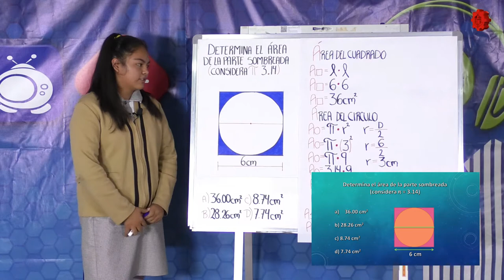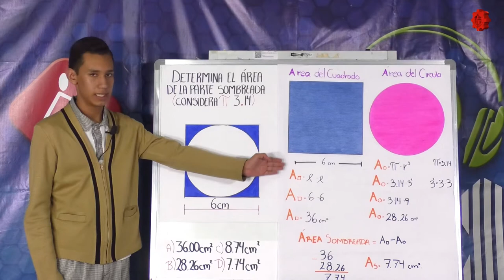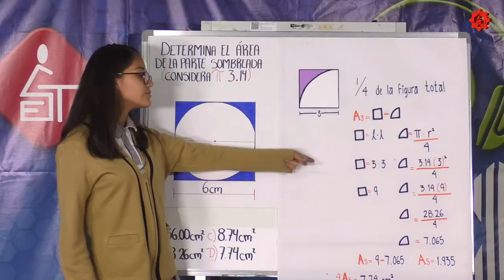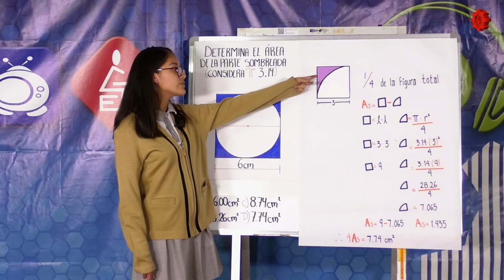Con las Matemáticas tu También Puedes/EST 98/20190704-CE1819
Con las Matemáticas tu También Puedes. EST 98. Invitado: EST 98. Conduce: Mtro. Moisés Solano Pareja.  Fecha de emisión: 04 de Julio 2019. Este y otros programas los puedes ver Producciones con fines educativos a cargo del Lic. Ernesto Gutiérrez Garcés - Director General de Educación Secundaria Técnica en la CDMX